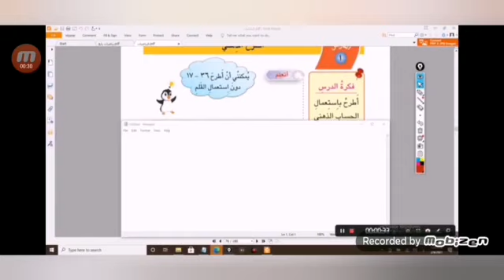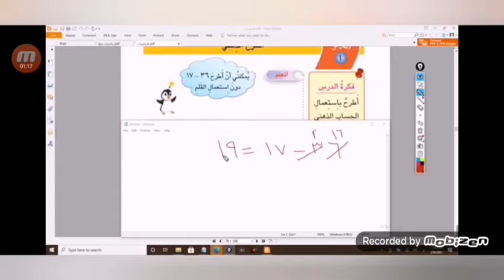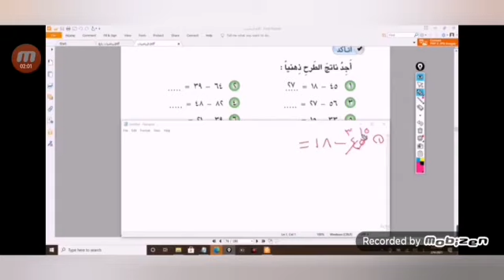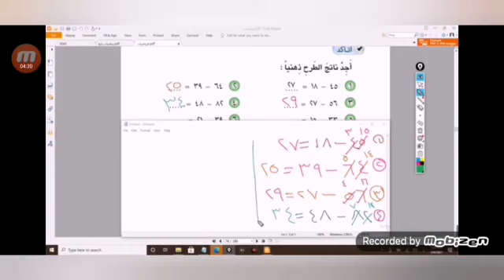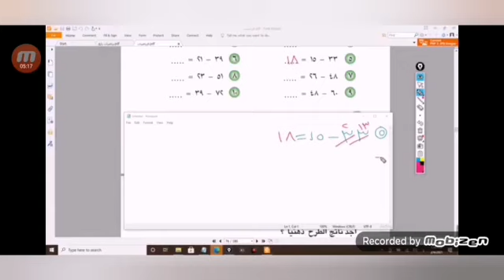الرياضيات للصف الثاني الابتدائي(الطرح الذهني) للمبدعة الست نور رضا